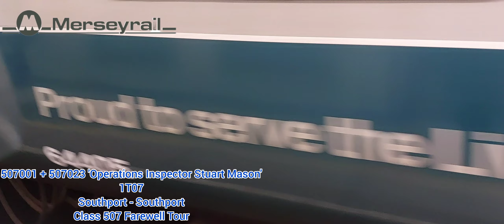Trains at Liverpool Central 3/11/24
A great 3 hours in Liverpool, trainspotting at Liverpool Central, featuring 507001 and 507023 operating the Sefton Sparkler Railtour, for a good send off. This video also features Class 777s on regular services, and DR98903 and DR98953 on the RHTT